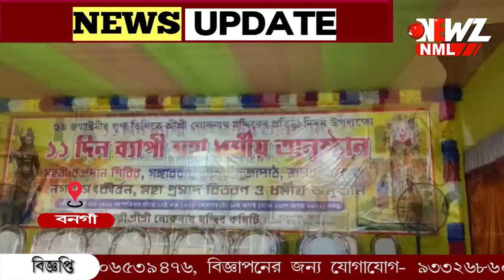১১ দিন ব্যাপী নানা অনুষ্ঠান বনগাঁ ১২-র পল্লী লোকনাথ মন্দিরে ৷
জন্মাষ্টমী উপলক্ষে ১১ দিন ব্যাপী নানা অনুষ্ঠান বনগাঁ ১২-র পল্লী লোকনাথ মন্দিরে  ৷ রক্তদান শিবিরের মাধ্যমে অনুষ্ঠানের সূচনা বৃহস্পতিবার |